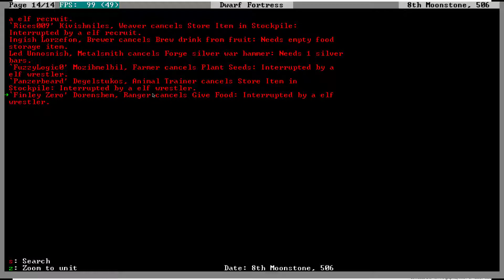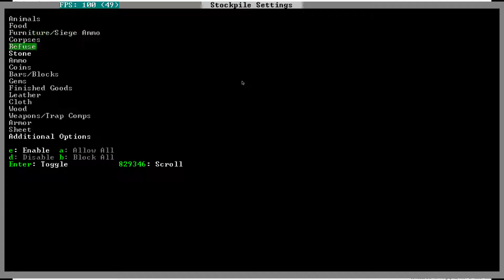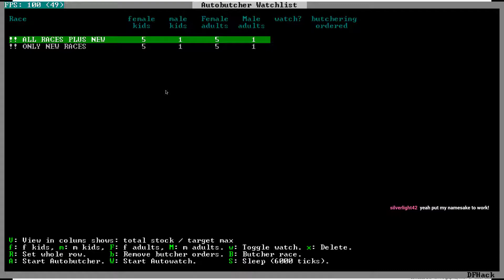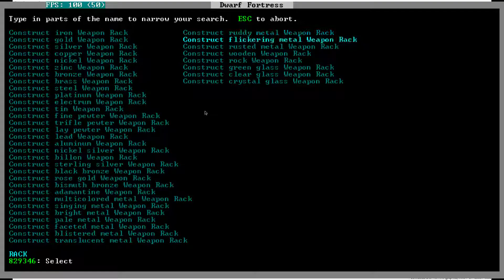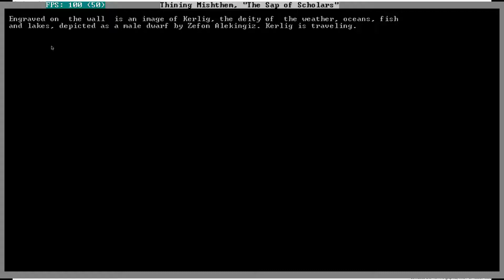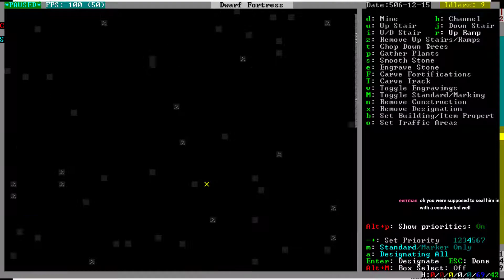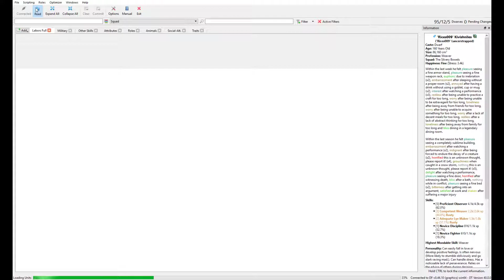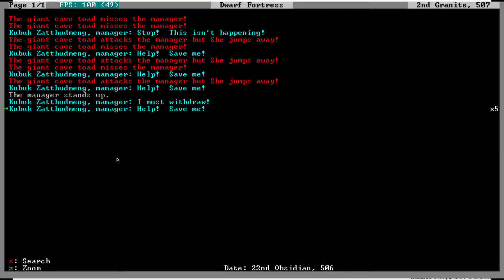CRYPTBEARDS 9 Ep17